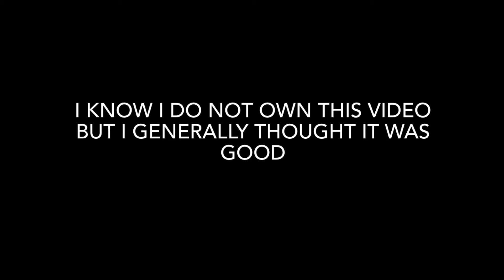Worlds smallest violin remake (credit to FoxTomas)